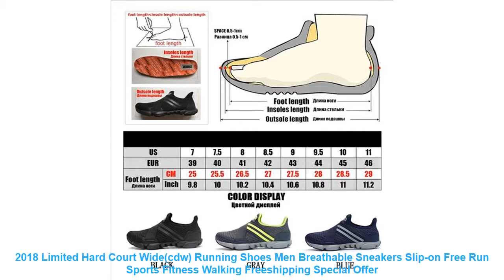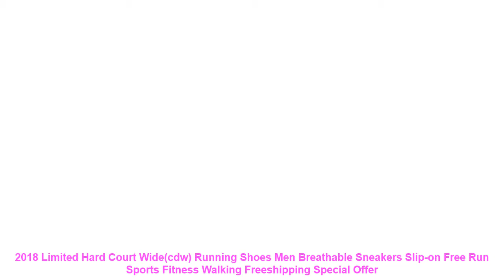2018 Limited Hard Court Wide(cdw) Running Shoes Men Breathable Sneaker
Others RunningShoes Products

• ONEMIX Air 270 Men's Breathable Running Shoes Sport Outdoor Sneakers Max 95 Jogging shoes Training =

• Leixiang Classic 2018 Waterproof Sport Running Shoes Non Slip Air Cushion White Sneakers Women 35-40 PU Shoes Sport Shoes =

• Onemix Men's Running Shoes Sneakers Breathable Lightweight Athletic Sports Shoes for Air Shoes Outdoor Walking Jogging 1120 =

• Onemix new running shoes for women sneakers lightweight colorful reflective mesh vamp outdoor sports jogging walking shoe men =

• 2018 Summer New Men Sport Shoes Breathable Outdoor Running Shoes Boys Outdoor Walking lovers Shoes lace up Athletics sneakers =

Others Men's  Best Running Shoes 2019 Youtube Videos :

• Hot Sell Track and Field Shoes for Men Women Breathable Spike Running Shoe Greeen Orange Track Shoes Spikes Sneakers Men =
• 2017 Summer Super light air mesh Breathable walking gym shoes Athletics jogging lace up Comfortable men running sport sneakers =
• Tfsland Men Women Lightweight Breathable Air Mesh Shoes New Male Flats Sport Sneakers Zapatillas Hombre Running Shoes Christmas =
• 2017 Lovers sport Shoe Classic Mediumt cu Breathable Men Trainers couples running shoes unisex lace up walking outdoor sneakers =